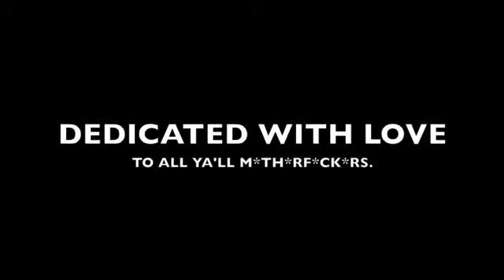Happy Stolen 420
A classic christmas tale is twisted tighter than that blunt you just smoked in this retelling of the beloved story of a grumpy old man who ruins everyone's holiday!!